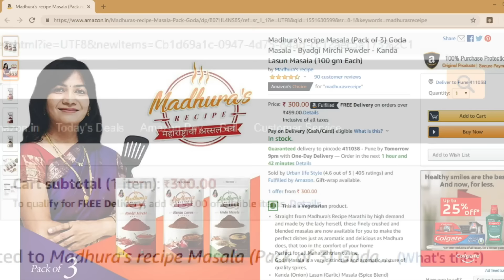४० रुपयात बनवा बेकरी स्टाईल केक, झटपट क्रीम सह | Egg less Chocolate Cake | Cooker Cake by Madhura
चॉकोलेट केक बनवण्यासाठी लागणारे साहित्य
• ३०० ग्रॅम्स  / २ पॅक्स बॉरबॉन बिस्किट्स
• ३ चमचे पिठीसाखर
• १ कप दूध
• १ चमचा कॉफी (१/२ चमचा इन्स्टंट कॉफी पावडर २ चमचे पाण्यात विरघळवून गरम केलेलं)
• ३~४ थेम्ब व्हॅनिला इसेन्स
• १ चमचा इनो फ्रुट सॉल्ट
• अक्रोडाचे तुकडे (ऐच्छिक)
• १/४ कप साखर
• २ मोठे चमचे दूध
• २ मोठे चमचे अगोड कोको पावडर
• २ चमचे बटर
• साखरेचे पाणी (२ चमचे साखर ५~६ चमचे पाण्यात विरघळवून)

recipe/marathi-video-recipes

Christmas is round the corner. So cake recipe is a must. Chocolate cake is all time favourite to one and all. This cake recipe is a very easy and simple. It can be made from just 3 ingredients available in your kitchen. Also we will make icing from minimum ingredients and quickly. You can try this recipe at home and drop a comment for me.

Ingredients:
• 300 grams / 2 packs Bourbon biscuits
• 3 tsp Powdered sugar
• 1 cup Milk
• 1 tsp Coffee (1/2 tsp instant coffee powder dissolved in 2 tsp Water & heated)
• 3~4 drops Vanilla essences
• 1 tsp Eno fruit salt
• Chopped Walnuts (Optional)
• 1/4 cup Sugar
• 2 tbsp Milk
• 2 tbsp unsweetened Cocoa powder
• 2 tsp Butter
• Sugar syrup (2 tsp Sugar dissolved in 5~6 tap water)

Method:
• Take bourbon biscuits.
• You can use any brand bourbon biscuit or loose bourbon biscuits or any other chocolate
  biscuit.
• Blend the biscuits into powder in mixer.
• Transfer the powdered biscuits into a bowl.
• Add powdered sugar and mix well.
• You can skip powdered sugar if you don’t want. You can blend powdered sugar with biscuits in
  blender.
• Add milk, coffee, vanilla essence and mix well.
• Add Eno fruit salt and mix well. Use plane eno and not a flavoured one.
• Line up the baking tray with wax paper at the base and pour the cake batter into it.
•  Add walnuts and spread well.
• Walnuts are optional. You can skip it. You can add choco chips if you want.
• Tap the tray really good so that air bubbles if any will be removed.
• Preheat the cooker on medium heat for 10 minutes.
• Place an empty pot at the base and a dish on it.
• Place the cake tray on it.
• Remove the whistle and rubber ring form the lid, close the cooker and bake on medium heat
  for about 20-25 minutes.
• After about 25 minutes turn off the gas and let the cake be in the cooker for another 5
  minutes.
• Insert a toothpick in the cake.
• If it comes out clean it means the cake is baked well.
• Let the cake cool down for another 10 minutes.
• Heat up a pan on medium heat and add sugar.
• Add milk and let the sugar melt in it.
• When sugar melts add cocoa powder and mix well. No lumps of cocoa powder should be
  formed.
• When cocoa powder melts well add butter and mix well. Butter gives nice glaze.
• Cook for just about 2 minutes.
• After about 2 minutes turn off the gas and let the mixture cool down.
• No need to transfer it into freeze. Let it cool down at room temperature only.
• The chocolate glaze is all ready. After about 10 minutes of cooling the cake loosen the edges
  with a knife and flip the cake over into a dish.
• Remove the wax paper and let the cake cool down completely.
• Spread a little sugar syrup on the cake so that it will remain moist.
• Spread the chocolate glaze evenly on the cake and let it set for a while.
• Garnish with walnuts along the edges.
• Chocolate biscuit cake is all ready.